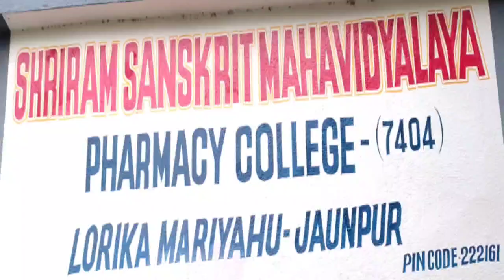मड़ियाहूं ब्लाक के बीडीसी सदस्यों को मोहरा बनाकर जयहिंद यादव के ऊपर करवाया जा रहा है फर्जी मुकदमा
jaunpur ki latest news

jaunpur latest news live

jaunpur breaking news live

jaunpur current news

@Roli jaunpuriya

@Adarsh Yadav style

जय हिन्द